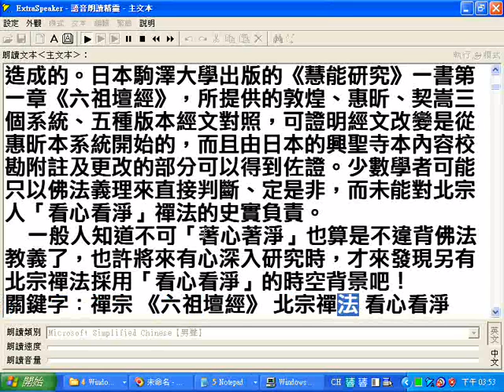六祖壇經坐禪品研究以看心看淨之辯證為中心--第一章緒論(摘要)(逐字唸未正常而且聲音音質不佳請見諒)